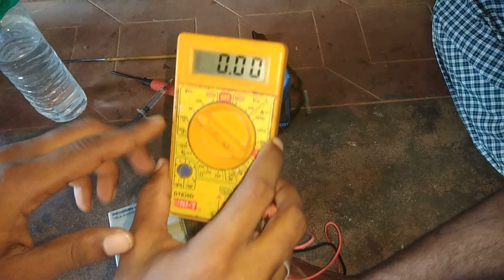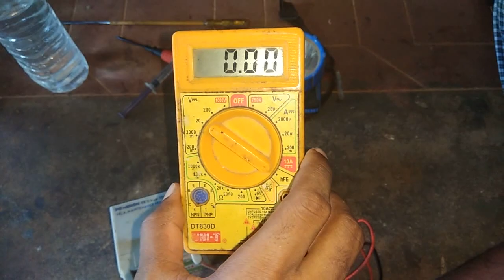HOW to recover 12v battery in tamil (மின்கலன்)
இப்போ பக்க போறது எப்படி 12வோல்ட் மின்கலனை சரி செய்வது எப்படி என்பது பாப்போம்